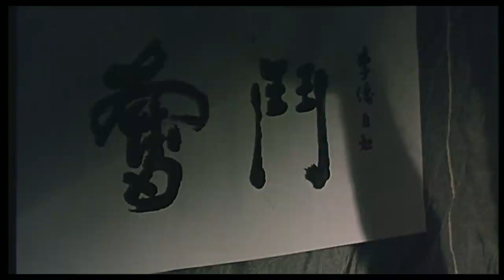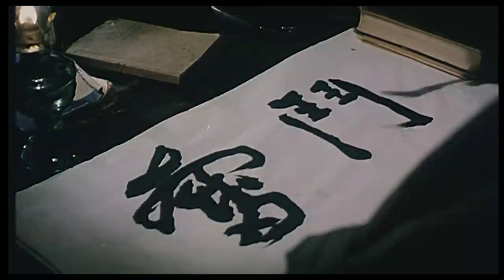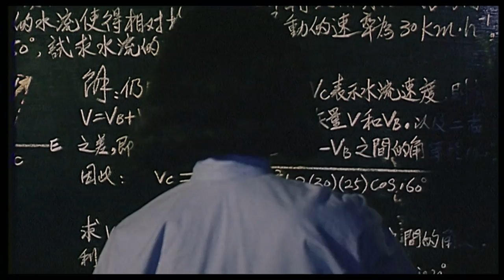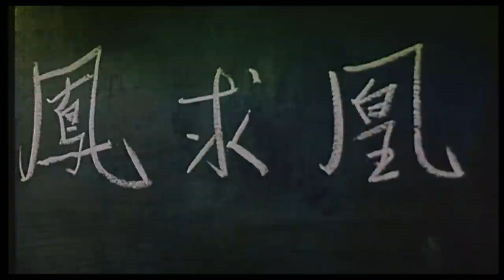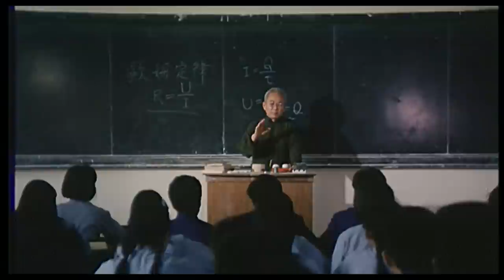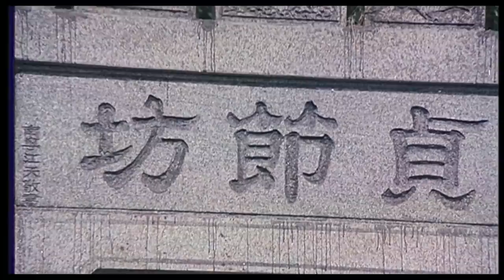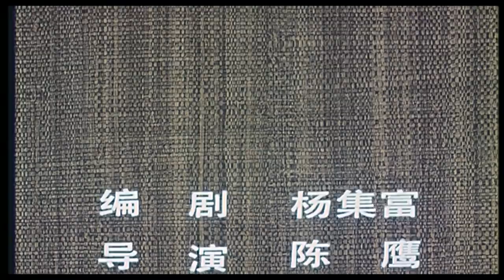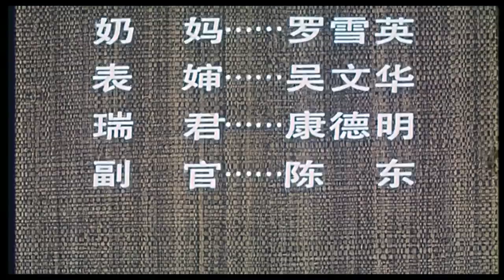《一夕是百年》/ A Year After Getting Married 李涛秀枝两人相爱历经坎坷终究未能长相守 ( 胡亚捷 / 剧雪 ）| new movie 2021 | 最新电影2021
【内容简介】
抗日战争时期，上海某大学搬迁到南方某县城。物理系一对学生李涛和容秀枝真诚相爱。与此同时，秀枝的同舍好友丽英也爱上了李涛，使李涛不知如何是好。容秀枝3岁丧父，14岁丧母，由其远房伯父养大，后因伯父生意亏本，把她卖给萨家抵债，遭到萨继祖奸污，这一不幸遭遇在秀枝心灵上留下了深深的创伤。秀枝早想把这一切告诉李涛，但发现自己已怀孕，而这时，萨继祖也逼她离校回家，这使她异常痛苦。离校时，她请求丽英好好照顾李涛。从此，丽英对李涛更加柔情蜜意。毕业前夕，丽英自作主张请颇有权势的父亲来校主持她和李涛的婚事。李涛十分吃惊，在表叔陈主任的帮助下，藏了起来。日本投降后，李涛留校任教。一天，李涛接到家信，说母亲病危，要他回去完婚。回家途中，李涛无意中碰到丽英，这时丽英已经结婚，丈夫是少校副官。丽英告诉李涛，秀枝就在这镇上教书，萨继祖在一次车祸中丧生，秀枝怀的孩子也流产了，现在一个人生活。李涛找到日夜思念的秀枝，二人悲喜交加，紧紧拥抱。这天正是中秋之夜，皓月当空，两人互诉衷肠，发誓永远相爱。但李涛回到家后，无奈被传统的观念和孝道思想所逼，和父母包办的玉兰结婚。玉兰十分贤惠，使李涛感到婚后生活十分快乐。李涛回校报到时，路过秀枝家。秀枝已知李涛完婚，故避不见面，让姨妈交给李涛一首诗：“三度月圆缺，月圆人不圆。同居无嫁娶，一夕是百年。中秋他日见，不负今世缘。”李涛看完诗，心情无限惆怅，返身离去。躲在暗处的秀枝望着李涛背影，泣不成声。